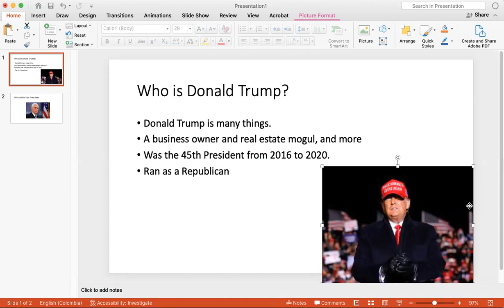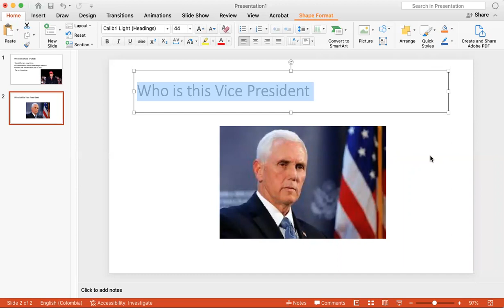Learn American Culture Fast Part 2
OnlineEnglishTeacher.com (OTE) is an online language school that specializes in providing English as a Second Language (ESL) and General English courses (IETLS, Business English), and homework help to children and adult learners.

Online English teacher - please get in touch if you are interested in IELTS exam / business English / general English, etc., online English classes by Skype / Zoom / Skype: "ieltsonlineenglishteacher" / .